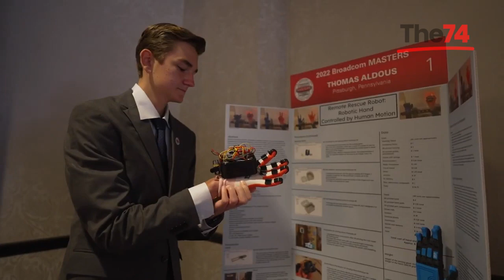Teen Inventor Wins $25,000 Prize for Robotic Hand He Built For Less Than $100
Inspired by the Fukushima disaster and the need to better protect first responders, Thomas Aldous, a 14-year-old from Pennsylvania, created the hand to copy a human user's movements